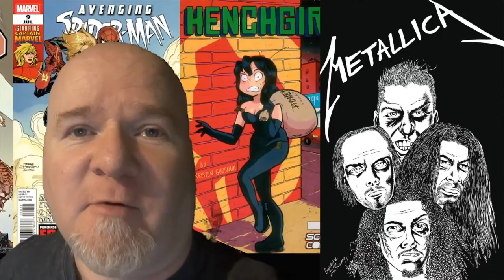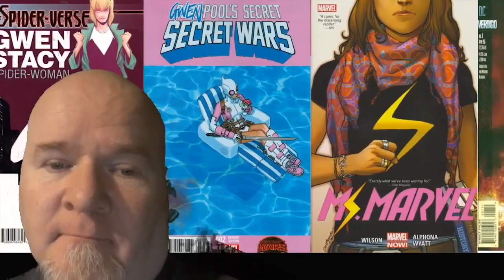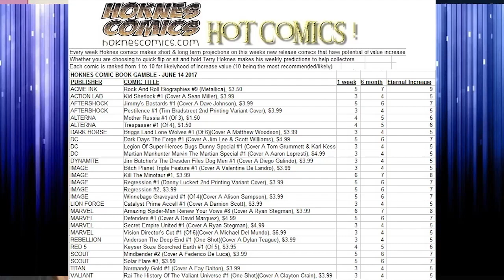New Comic Spec Review for 6/14/17 featuring Mindbender 2, Mary Jane Variants, Jimmy's Bastards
team up to discuss the hot new comics, news, and more for the week. Here is this weeks for 6/14/17